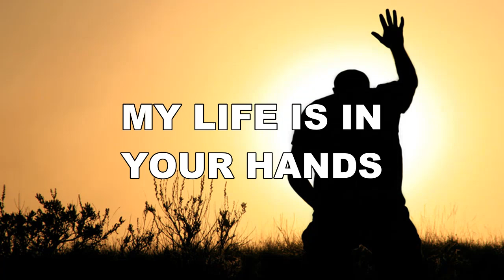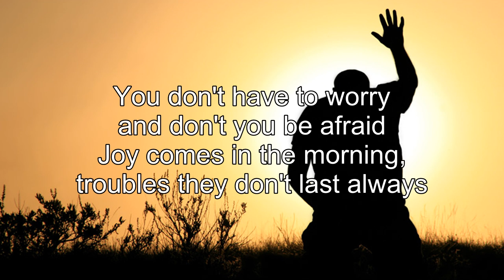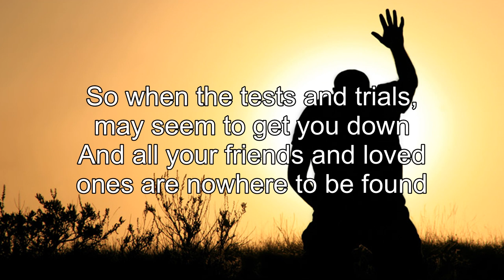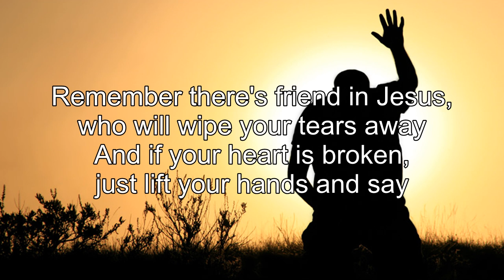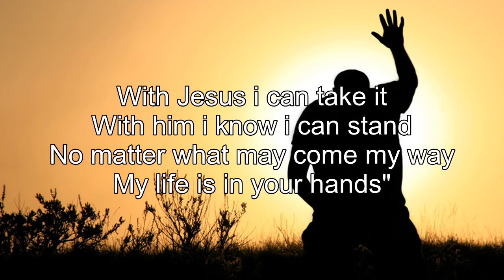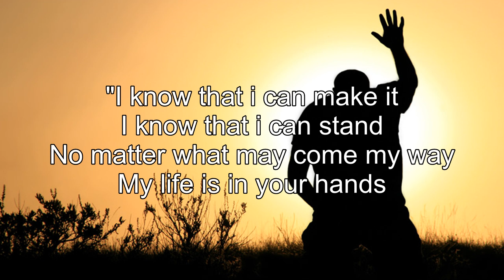My Life Is In Your Hands With Lyrics - Kirk Franklin - Gospel Songs Lyrics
Lyrics:
You don't have to worry and don't you be afraid
Joy comes in the morning, troubles they don't last always
For there's a friend in Jesus, who will wipe your tears away
And if your heart is broken, just lift your hands and say:
"I know that i can make it
I know that i can stand
No matter what may come my way
My life is in your hands
With Jesus i can take it
With him i know i can stand
So when the tests and trials, may seem to get you down
And all your friends and loved ones are nowhere to be found
Remember there's friend in Jesus, who will wipe your tears away